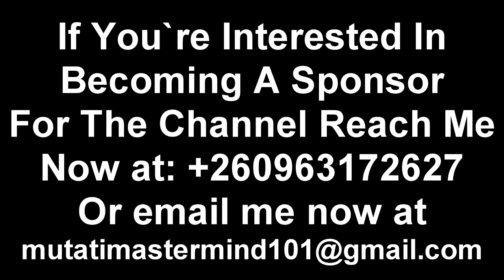Tayali Warns President HH “Puts Nevers Mumba in His Place” Watch The Entire Video to Get the Whole T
Tayali Warns President HH “Puts Nevers Mumba in His Place” Watch The Entire Video to Get the Whole Thing